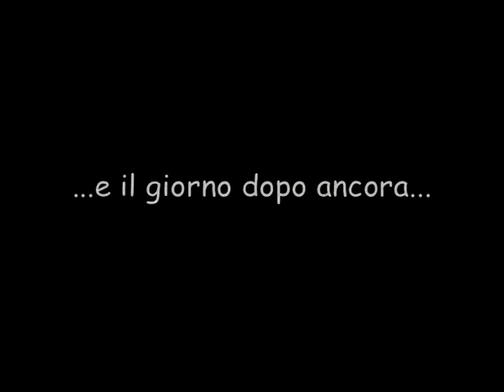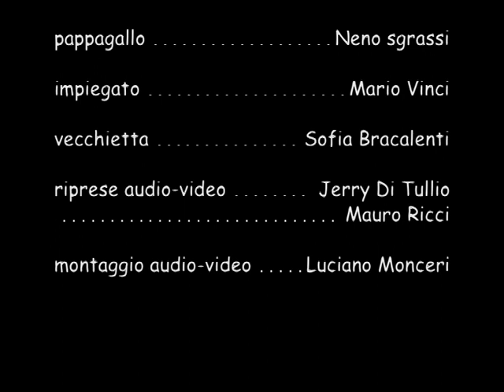VINCISGRASSI - Frociu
Video cult dei Vincisgrassi, il gruppo dialettale maceratese.